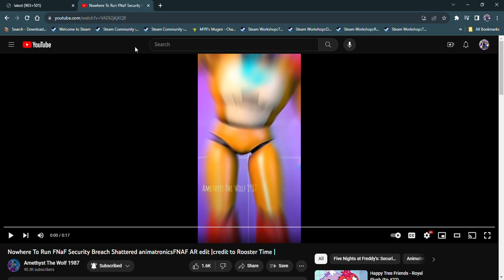Nowhere To Run One-Shot Song Edit